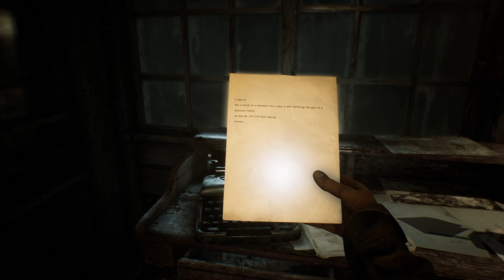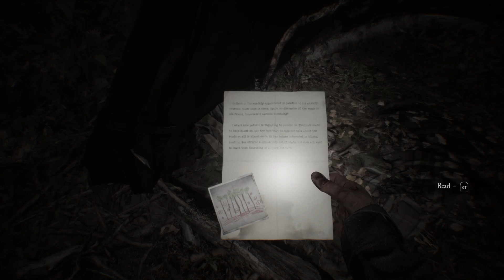Blair Witch - Pt.3 - Happy Halloweenie 2024 (Pc)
Yes I know the audio got messed up. Rather then scrap and fake and replay an entire session. I figured I would upload it as is. I recorded at the beginning of the month and have been over complicating.

I'm gonna make mistakes. Uploading consistently is literally the issue. Rather then focus on perfection I'll focus on finishing this. I'll still be trying to find a good audio mix to game for the future. As obs has reset all my settings and it's square one with a different mic. Though it's me kinda figuring it out as I go. Sorry for the mistakes. Though I have to learn.

Thanks for joining me and here's to hopefully more consistent uploads. I hope to make stuff that will make you laugh and smile. That hopefully will contribute to your day. We'll see how that goes.